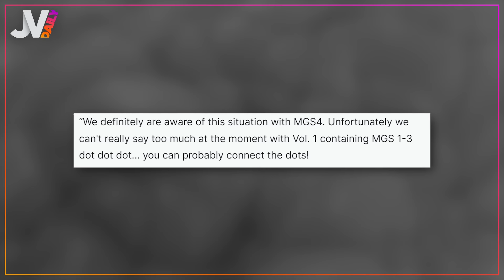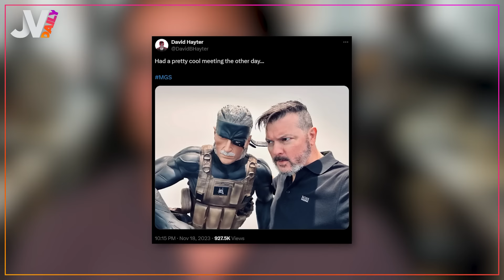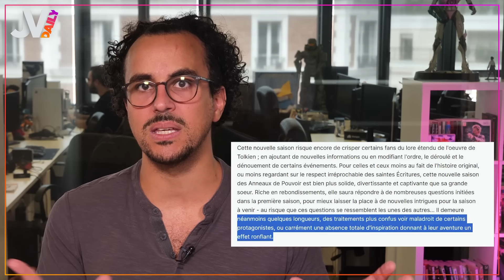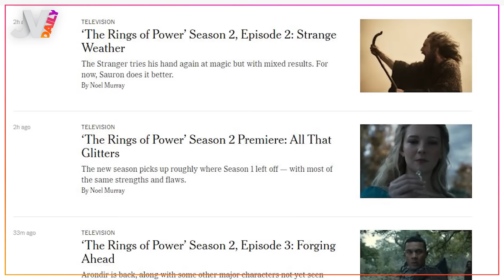Black Ops 6 veut refaire de Call of Duty le numéro 1 du genre ! 🔥 NEWS du 29/08/2024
Dans le Daily d’aujourd'hui : on va commencer avec le retour teasé d’un jeu légendaire de la PS3, on enchainera avec la flopée d’infos sur le nouveau Call of Duty, et on terminera sur les premiers retours de la série Seigneur des Anneaux Les Anneaux de Pouvoir.

00:00 Sommaire
00:16 MGS 4
04:04 Clair Obscur Expedition 33
05:01 Call of Duty NEXT
07:53 Humble Bundle
08:54 Les Anneaux de Pouvoir
12:38 Sondage